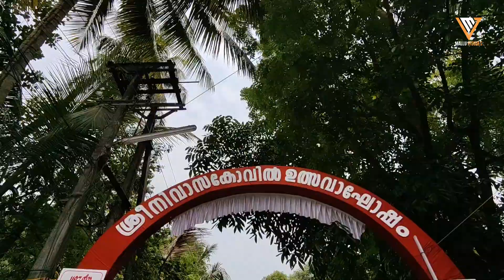Vanjiyeduppe Sreenivasakovil Temple Festival 2022 Tripunithura